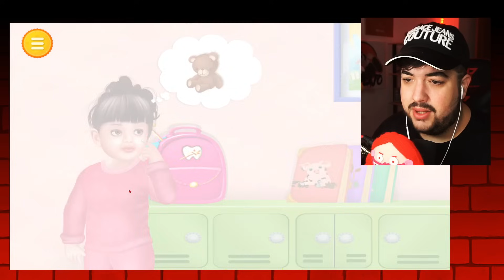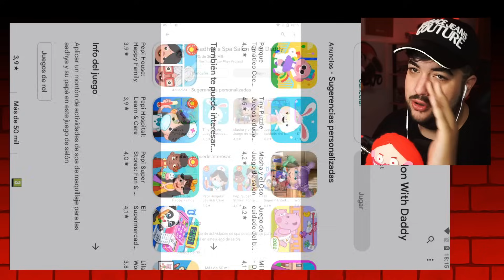No debí mandar a DORMIR 😴 a la APP más PERTURBADORA 🆘